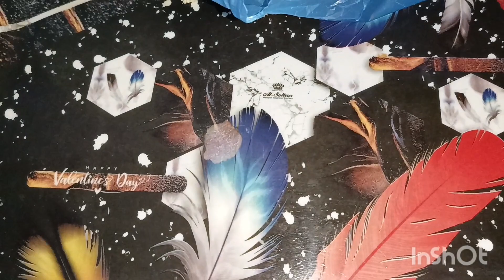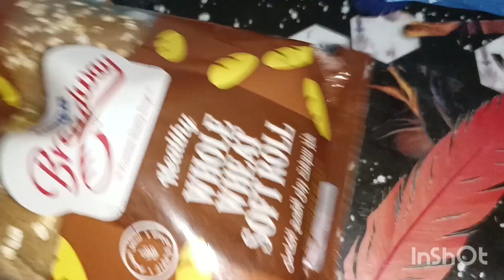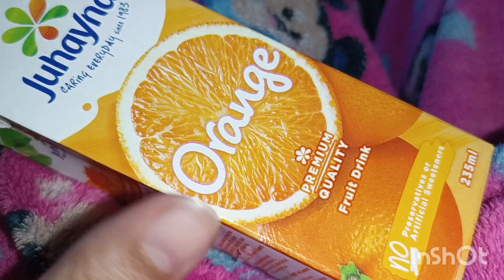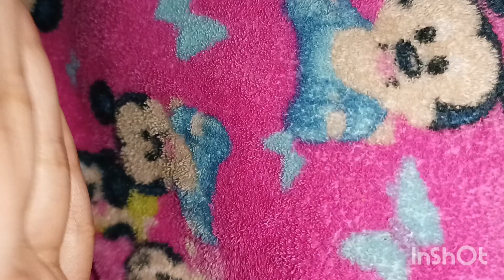لما انا مش عجباكم بتقعدوا معايا ليه 😐قررت ابعد اي حد منافق عن حياتي واعيشها لوحدي